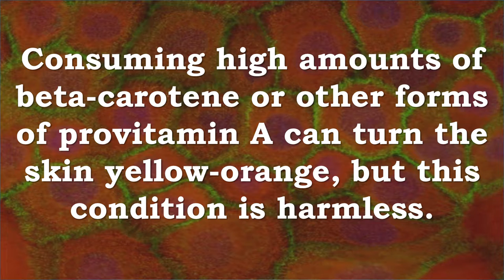Can Vitamin A Be Harmful?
Yes, high intakes of some forms of vitamin A can be harmful.

Consuming high amounts of beta-carotene or other forms of provitamin A can turn the skin yellow-orange,
but this condition is harmless.

Getting too much preformed vitamin A (usually from supplements or certain medicines) can cause dizziness, nausea, headaches, coma, and even death.

High intakes of preformed vitamin A in pregnant women can also cause birth defects in their babies. Women who might be pregnant should not take high doses of vitamin A supplements.